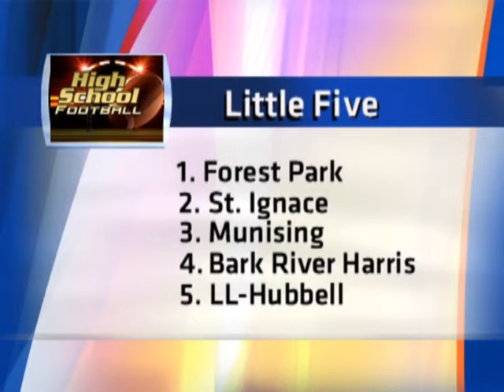Sports on Demand Tuesday 10 28 14